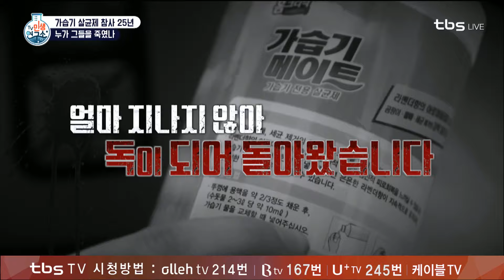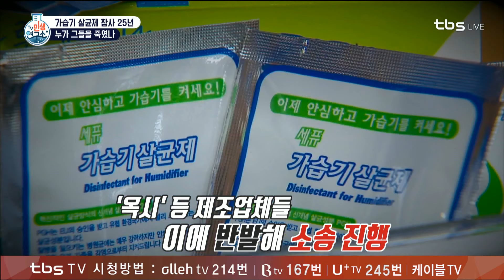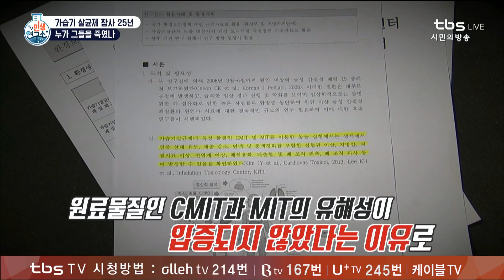가해자도 못잡고 피해자도 못찾으면 살인사건이 해결됩니까?! [TV민생연구소/안진걸/곽현화/박철민]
[TV민생연구소] 8월 26일(월) 129회
가습기살균제 참사
진상규명 청문회 특집